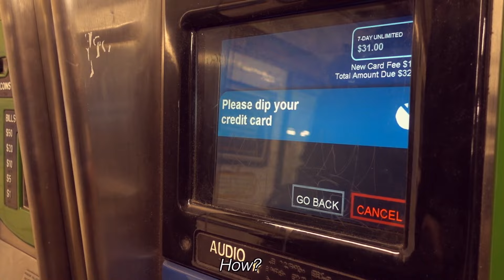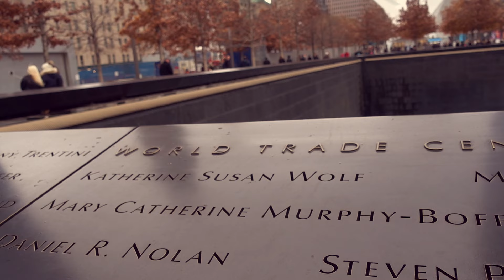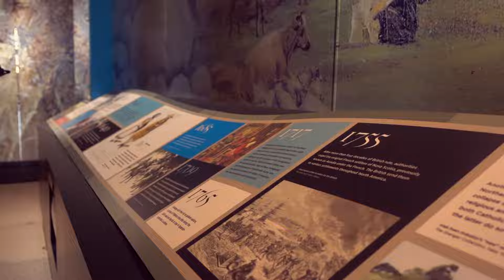ARRIVING IN NEW YORK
Gear

Sony RX100 IV
iPhone 6